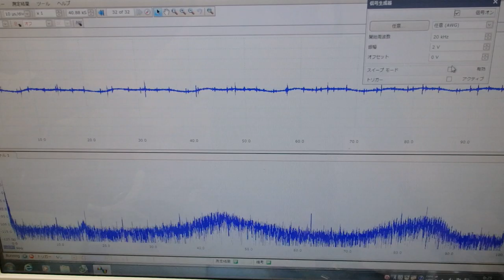メガヘルツの超音波発振制御プローブの製造技術 ultrasonic-labo